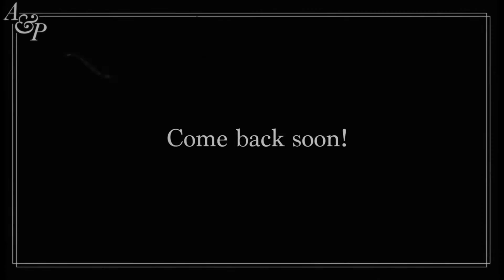Angela McCluskey Time Warp 1926